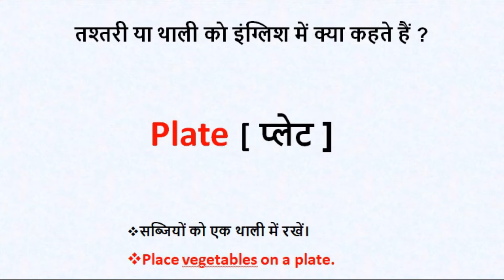तश्तरी या थाली को इंग्लिश में क्या कहते हैं ? thali ko english mein kya kahate hain | million word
तश्तरी या थाली को इंग्लिश में क्या कहते हैं ? thali ko english mein kya kahate hain | @MillionWordChannel

तश्तरी या थाली को इंग्लिश में क्या कहते हैं ?
Plate [ प्लेट ]

सब्जियों को एक थाली में रखें।
Place vegetables on a plate.